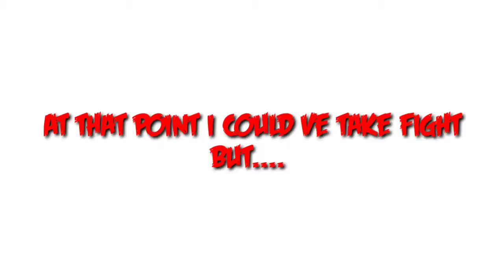SOLO VS SQUARD PUBG MILITARY BASE GAMEPLAY || 4 FINGURE + GYRO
I played solo vs squard in erangel 2.0 new military base landing with good amount of kills. And full rush solo vs squard gameplay. Apart from the Erangel 2.0 map, the new PUBG Mobile update 1.0 brings a few exciting features and content. And some livik clutches and some fails are shoes in This video. You all know that with 1.0 erangel update addition of a Cheer Park that features Training Ground 2.0, Cheer Park Showdowns, and Island in the lake at Cheer Park also came to game enjoy my content

I use POCO M2 Pro device so to get 60 fps i use gfx tool

ALL CREDITS TO REAL OWNERS

SONGS:- Hero horn

Quries solved

pubg gameplay on poco m2 pro
poco m2 pro pubg review
40 fps gameplay on poco m2 pro
tacez, levinho, sevou, boss_senpai, mortal,
poco m2 pro 60 fps gameplay
pubg montage
pubg random squard gameplay
poco m2 pro gaming review